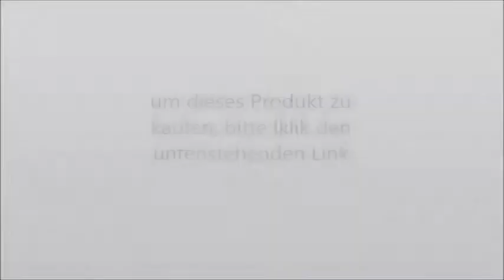GPS-Smartwatch HR Sport GPS-Smartwatch - Klicken Sie auf den Link unten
Garmin vívoactive HR Sport GPS-Smartwatch (integrierte Herzfrequenzmessung am Handgelenk, diverse Sport Apps)
Sport-GPS-Smartwatch mit hochauflösendem, auch bei Sonneneinstrahlung gut lesbarem Farb-Touchscreen und individueller Gestaltung mit kostenlosen Displaydesigns, Widgets und Apps aus unserem Connect IQ-Store
Activity Tracker (Anzeige von Schritten, Kalorienverbrauch, Distanz und personalisierten Tageszielen) mit integriertem GPS-Sensor und Sportapps für GPS-gestütztes Laufen, Radfahren, Schwimmen und mehr
Überträgt Smart Notifications wie E-Mails, SMS, Nachrichten, Termine oder Benachrichtigungen von sozialen Medien und anderen mobilen Apps auf die vívoactive HR Multi-Sportuhr (kompatibel mit Android und iOS)
Leistungsstarke Laufuhr mit Akku-Laufzeit von bis zu 8 Tagen im Uhr-/Fitness-Tracker-Modus oder von bis zu 13 Stunden bei Verwendung von GPS
Lieferumfang: vίvoactive HR, USB-Ladekabel / -Datenkabel, Bedienungsanleitung
Bitte beachten Sie, dass eine Herzfrequenzmessung mit Hilfe eines Brustgurts (nicht mitgeliefert) technisch bedingt eine höhere Genauigkeit als die optische Herzfrequenzmessung am Handgelenk aufweisen kann
Bitte beachten Sie die Herstellerangaben zur Bluetoothkonnektivität mit ihren jeweiligen mobilen Geräten wie Handy oder Tablet